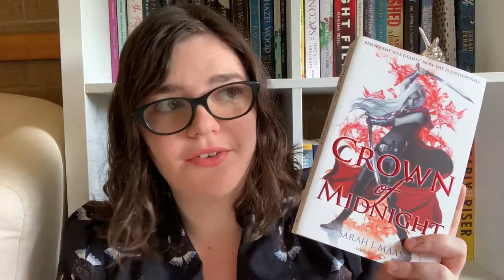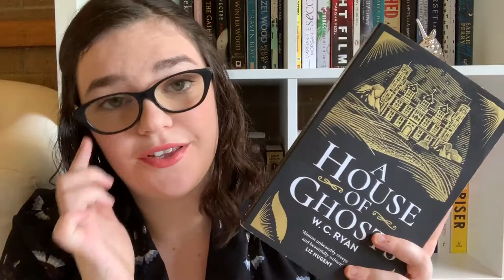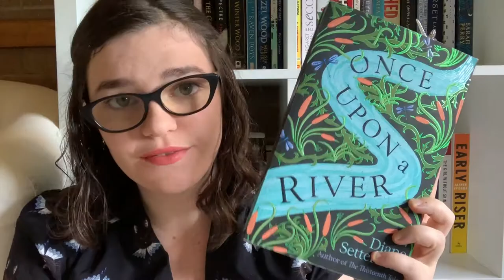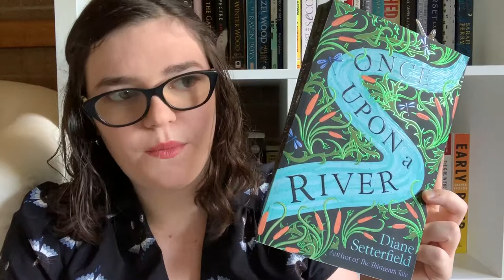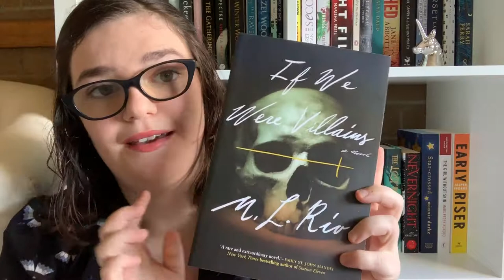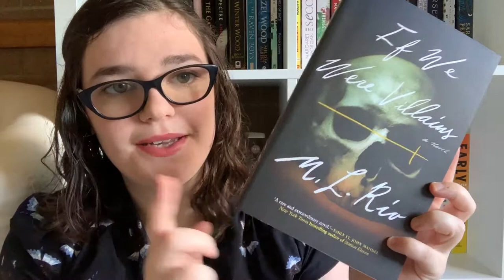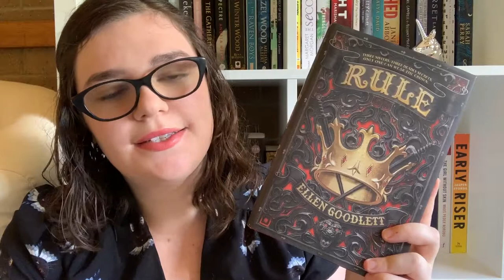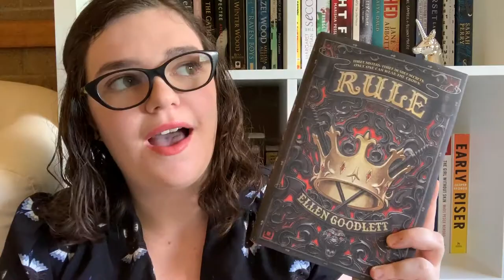January Wrap Up | museofbookmares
Here's all the books I read in January! Take a shot every time I say 'I really liked this.'

BOOKS MENTIONED:
Crown of Midnight by Sarah J. Maas
A House of Ghosts by W.C. Ryan
Greenlight by Benjamin Stevenson
Once Upon a River by Diane Setterfield
Hunter by Jack Heath
Rule by Ellen Goodlett